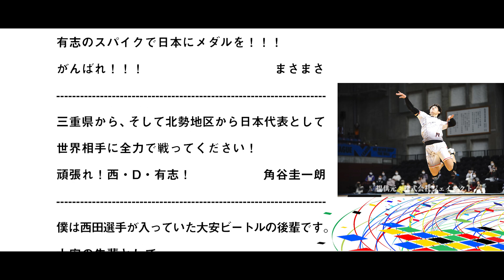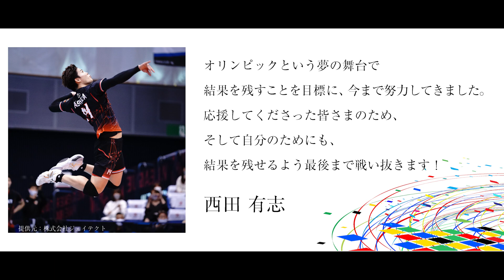四日市市ゆかりのオリンピック選手応援動画（西田選手ver）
東京２０２０オリンピックの男子バレーボールに出場する四日市市にゆかりのある西田有志選手への応援動画が完成しました。
皆さんもご覧になって一緒に応援しましょう！